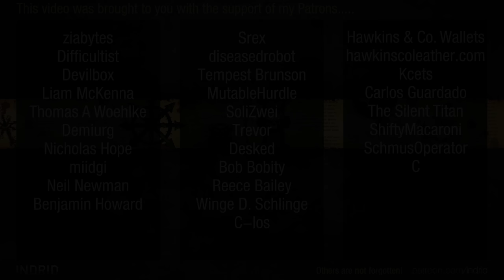Age of Wonders 4 | Swamp Lizards #3